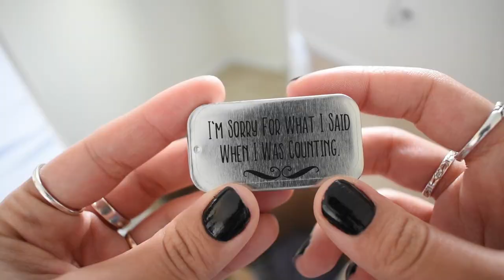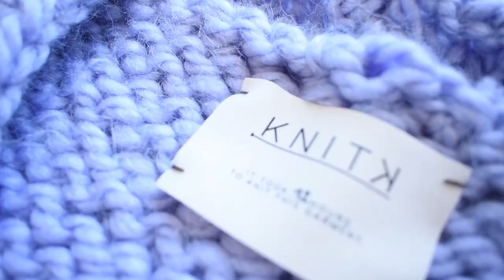Tejiendo un cardigan | VLOG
Patron disponible (Ingles y español):

Bobinadora de hilos

Talle: unico

NECESITAS:
- 6 ovillos de 79 m (86 yds) / 113 g (4 oz).
- Agujas circulares 15 mm (19 US)
- Marcadores de puntos
-Tijeras
- Aguja lanera
- Contador de vueltas
- 4 botones

MUESTRA DE TENSION:
4" x 4" (10 x 10 cm) = 10 pts x 10 filas.

MEDIDAS:
Largo: 53,5 cm (21 in)
Ancho: 58,5 cm (23 in)
Largo de manga: 48 cm (19 in)
Circunferencia de sisa: 51 cm (20 in)
Espalda: 63,5 cm (25 in)